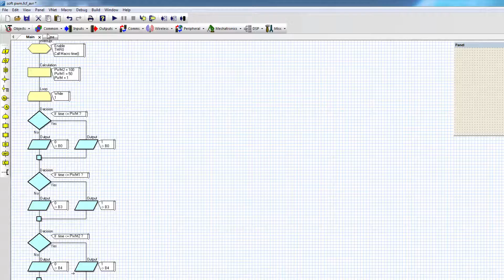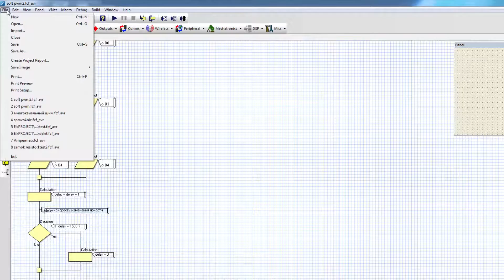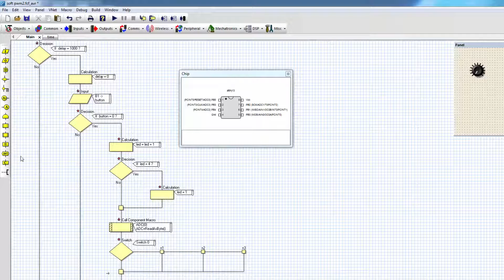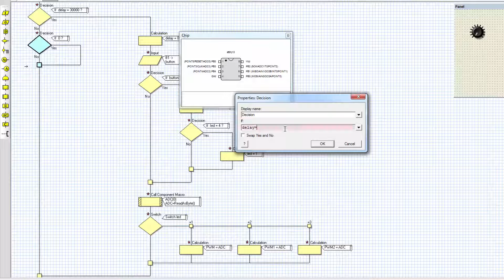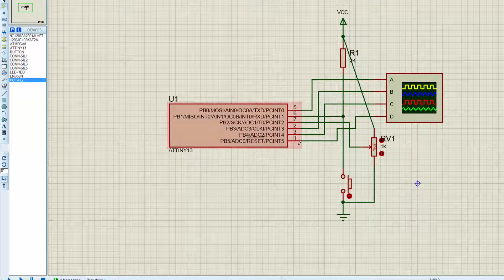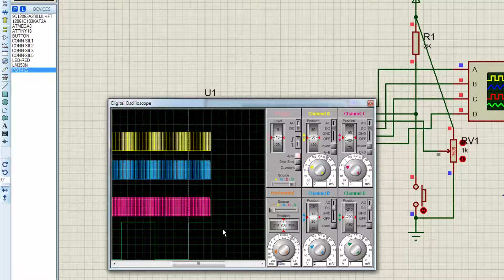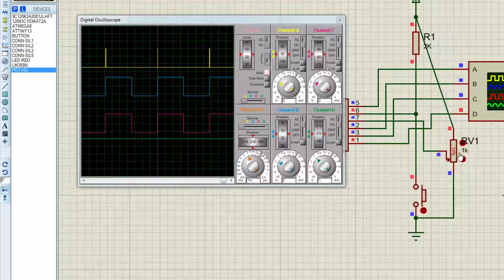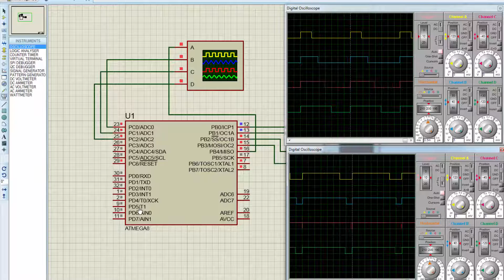FLOWCODE УРОК 49 программный ШИМ 2